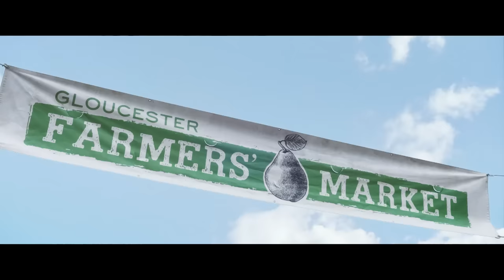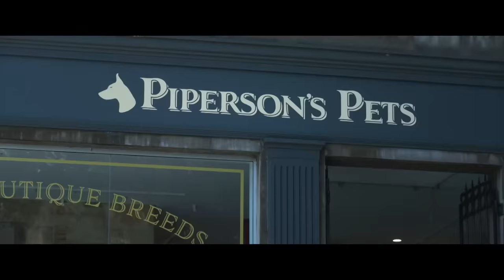Peter's Friends Get Captured | Peter Rabbit 2: The Runaway | Now Comedy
PETER RABBIT 2: THE RUNAWAY is NOW PLAYING and can be found to Rent or Buy

Thomas and Bea are now married and living with Peter and his rabbit family. Bored of life in the garden, Peter goes to the big city, where he meets shady characters and ends up creating chaos for the whole family.